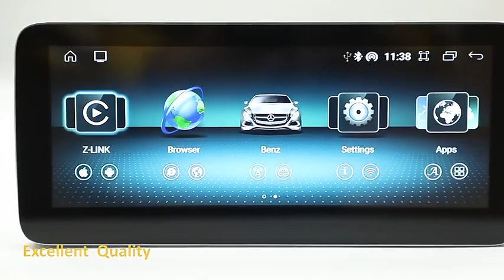Android 13 OS Radio Screen CarPlay for Mercedes-Benz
10.25 Inch / 12.3 Inch Android 13.0 System Radio Screen CarPlay for Mercedes-Benz.